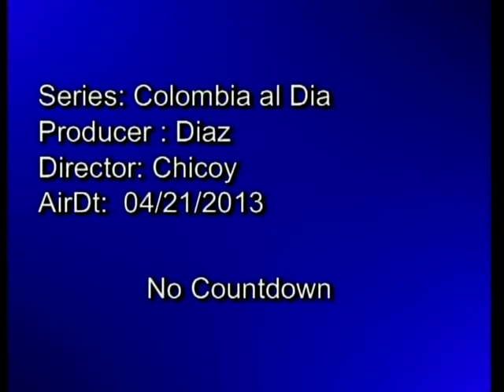Colombia al dia Nera Shefer